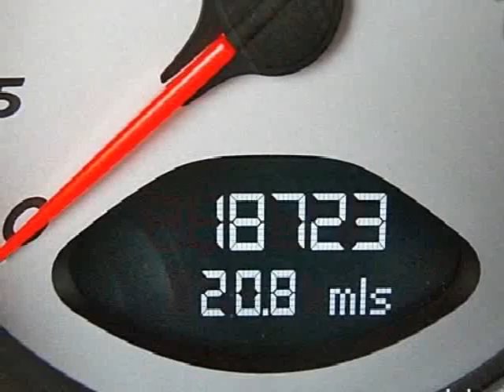2005 Porsche Boxster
2005 PORSCHE BOXSTER

Pick up this Gray 2005 Porsche Boxster, available today. Featuring manual transmission, it has 18722 miles. This could be the one you've been searching for.